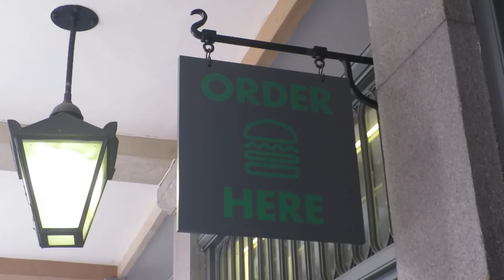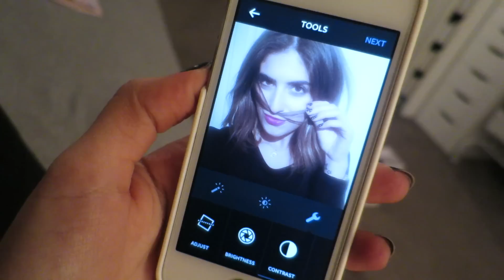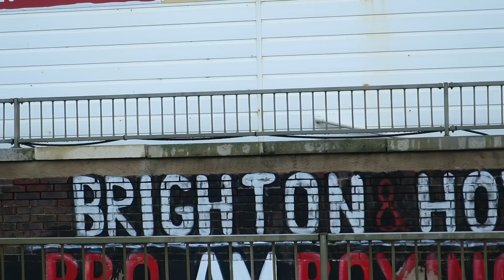Our 7 Year Anniversary!! // Lily Pebbles Weekly Vlog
This is a paid for advertorial.
This week Rich & I celebrated our 7 year anniversary with a trip to Brighton!

Find out more about Aussie's Movember campaign and how to get involved on their Facebook

Everything I did, everywhere I went, everything I wore and everyone I saw. All listed below!

Day 1:
Zara Scarf
Zara Coat
Tom Ford Fragrance Consultation - free for anyone to have at Selfridges!
Shake Shack, Covent Garden
Bobbi Brown new Covent Garden store
Bourjois Pink Pong Lipstick
Kate Spade Necklace

Day 2:
M&S Coat
COS Dress
MAC Plumful Lipstick

CAMERA USED::
Canon S120

Lily Pebbles
Gleam Digital
96 Leonard St,
London,
EC2A 4RH